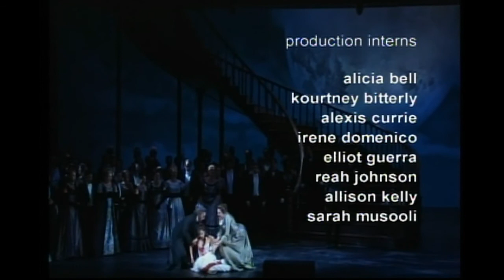Natalie Dessay Interview on Charlie Rose (2007)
Interview on  October 9, 2007

*Are you good with subtitles and want to help? Be welcome :)